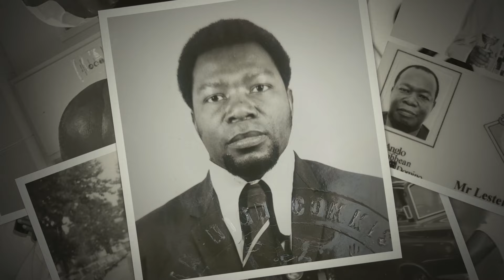Lecester Johnson Slideshow